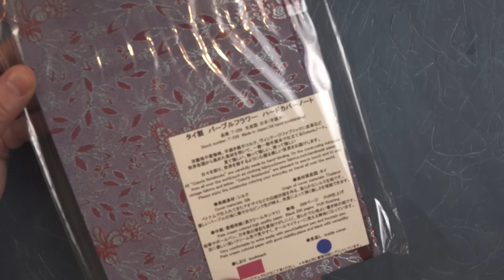Pilot Custom Heritage SE Fountain Pen (new for 2021)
Pilot just released a new fountain pen here in Japan called the Custom Heritage SE.  I do a review, compare it with a few pens and talk about it's price point and where it fits in with pens that have been released recently.

00:00 - Intro
00:14 - Info
01:37 - Unboxing and parts of the pen
03:57 - Comparisons to Custom Heritage 912 and 92
05:30 - Comparison to Sailor Harusame
07:15 - Writing sample
08:18 - Marketing and Prices
14:42 - Maruzen Pen Fair
15:56 - giveaway